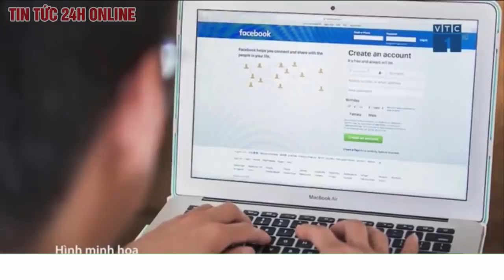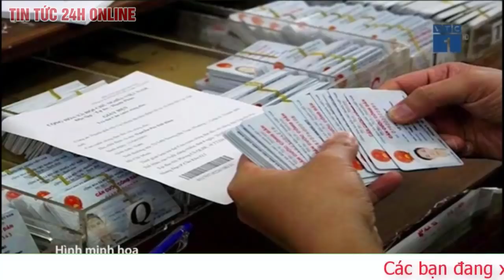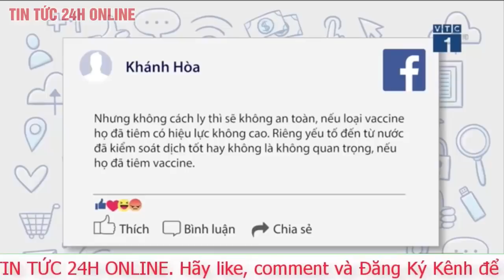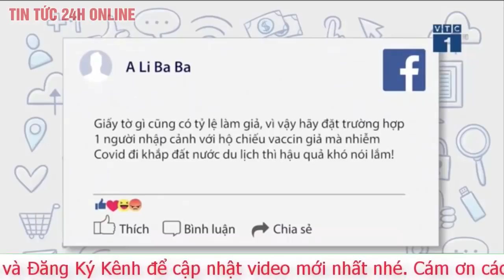Tin Nóng Chủ vườn hoa lan bị tố 'ôm' 200 tỷ đồng bỏ trốn TV24h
Chủ vườn hoa lan bị tố "ôm" 200 tỷ đồng bỏ trốn
Trên các diễn đàn mạng xã hội đang xôn xao về việc chủ 1 vườn lan ở xã Hòa Nam, huyện Ứng Hòa (Hà Nội) "ôm" 200 tỷ đồng của khách mua lan rồi bỏ trốn.
Ngày 12/4, thông tin trên các diễn đàn hoa lan đột biến đang xôn xao về việc một chủ vườn lan ở xã Hòa Nam, huyện Ứng Hòa (Hà Nội) "ôm" 200 tỷ đồng của khách đặt mua lan rồi bỏ trốn. Trao đổi với PV, Chủ tịch UBND xã Hòa Nam xác nhận trên địa bàn xã có 1 vườn lan có tên giống như phản ánh.

Để xác minh thông tin trên, phóng viên đã liên hệ tới 2 số điện thoại của chủ vườn lan bị phản ánh "ôm" 200 tỷ đồng tiền của khách rồi bỏ trốn nhưng đều không liên lạc được.

Ông Tuyển xác nhận, trên địa bàn xã có 1 vườn lan có tên, địa chỉ và số điện thoại giống vườn lan bị tố "ôm" 200 tỷ đồng bỏ trốn như trên các diễn đàn lan đột biến phản ánh.